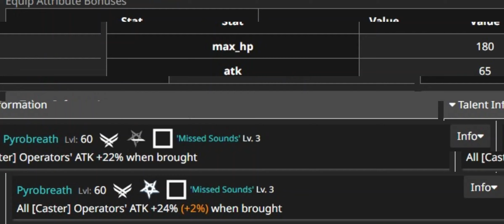Should Buy Eyjafjalla From The Cert Shop? Arknights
Is buying Eyjafjalla from the yellow cert shop worth it?
Absolutely!!!